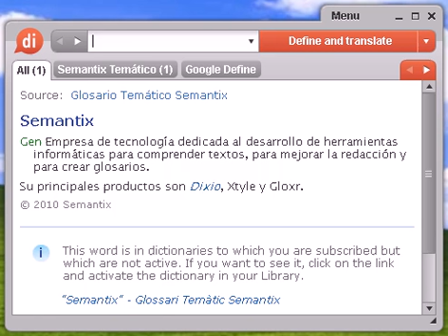Definición de chumbera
chumbera, diccionario, definición, significado, español, castellano, dixio, chumberas